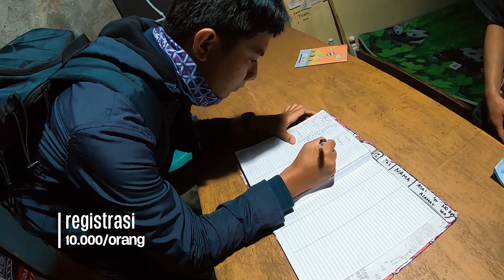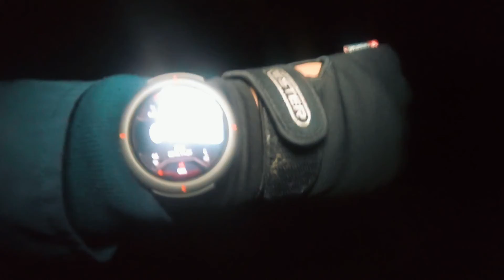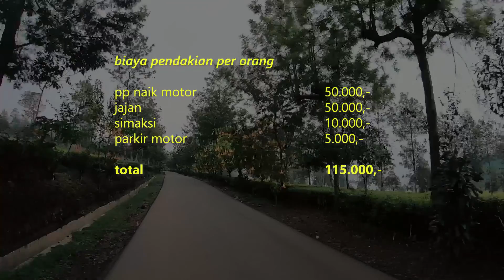Tektok Gunung Sikendil, Jawa Tengah | via Sibajag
Hello guys,

Tanggal 28 November 2019 kemarin kita tektok Gunung Sikendil 1800mdpl.
Walau gunungnya tidak terlalu tinggi, view yang ditawarkan pun sangat memanjakan mata.
Apalagi sampai puncak dapat ditempuh dalam waktu 30-40 menit saja.

Kami melakukan pendakian lewat basecamp Sibajag yang terletak di desa Sibajag, kec Candiroto, Temanggung, Jawa Tengah. Kalau teman-teman bingung mau kesini bisa mengandalkan maps.

Kalau video Tektok Gunung Sikendil, Jawa Tengah | via Sibajag ini bagus dan bermanfaat silahkan kasih like dan share ke teman-teman kamu.